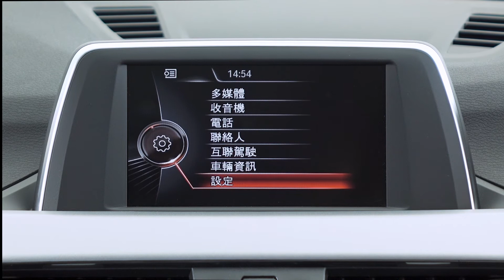BMW 2 Series Active Tourer / Gran Tourer - Tailgate Opening Height Adjustment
* Only available on vehicles equipped with Auto Tailgate
* 僅適用於配備自動尾門的車輛
** The vehicle model used in this video is BMW X1
** 影片中車輛型號為寶馬X1